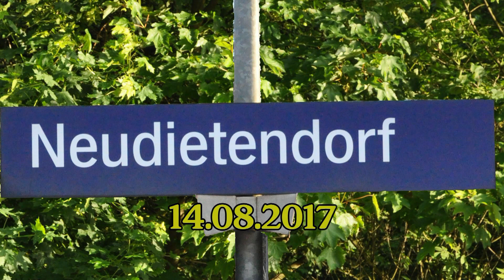Bahnhof Neudietendorf 14.08.2017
In diesem Video sehen Sie verschiedene Zugfahrten im Bahnhof Neudietendorf. Unter anderem sehen Sie die Lokomotiven  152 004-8 , 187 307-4 und 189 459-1.